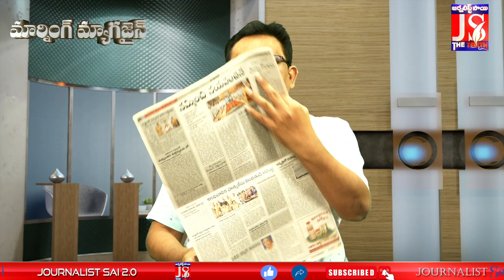మరో ఉద్యమానికి సిద్ధం